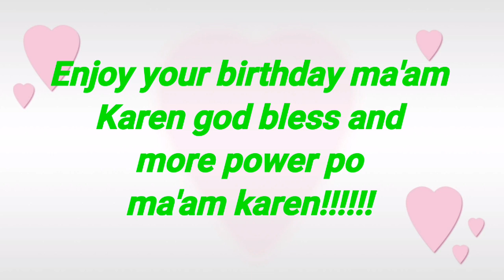idol bestfriend HappyB-Day surprise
Happy Happy Birthday po ma'am Karen more B-Day god bless and more power po